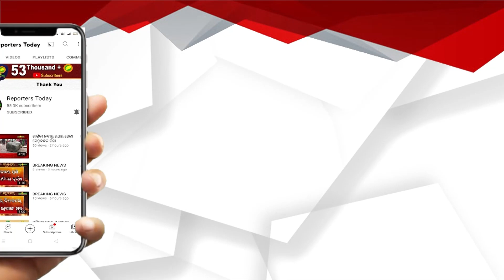ଗ୍ରେଡ୍ ପେ’ ଓ ଦରମା ବୃଦ୍ଧି ନେଇ ରାଜ୍ୟବ୍ୟାପୀ ଅମଲା ସଂଘର ମହାଆନ୍ଦୋଳନ